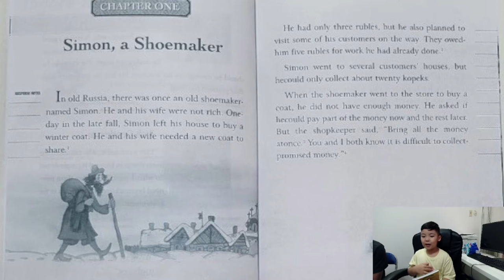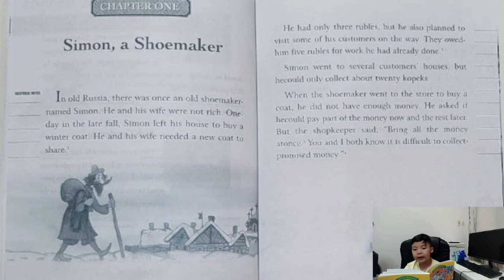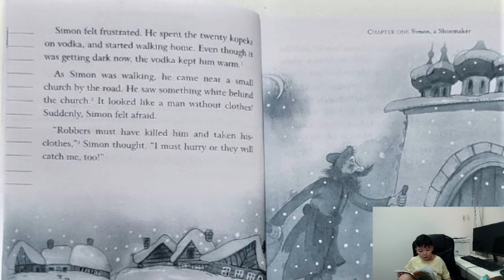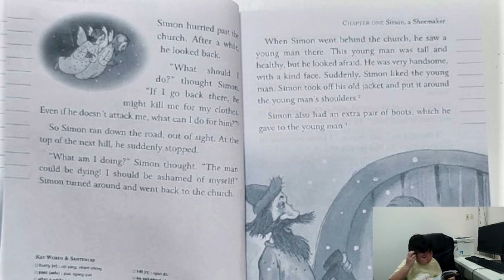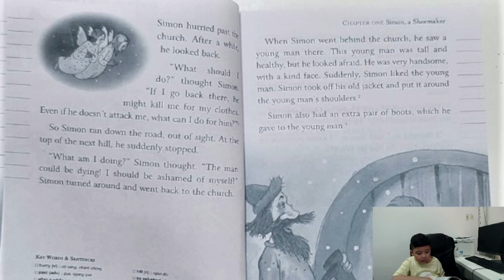[The Greatest Short Stories of Leo Tolstoy] [ Choi Chuwon's voice ] - Simon, the Shoemaker